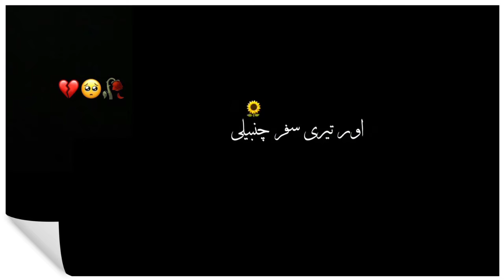Juan Elia Poetry l Black Screen poetry l Black Screen Status l Poetry Status l Ziddi Wri8s l Status